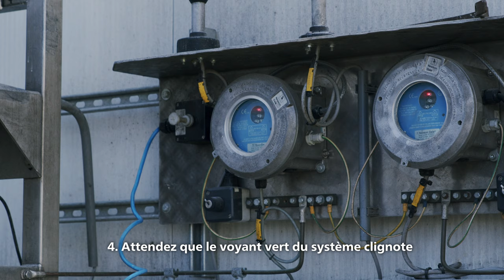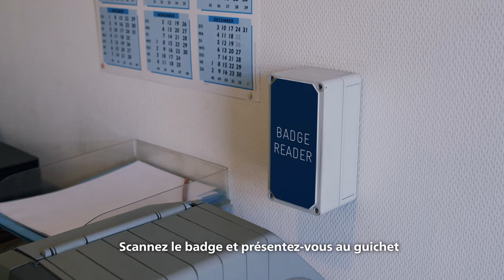Schils BV - Instructions de déchargement camion en vrac - FR